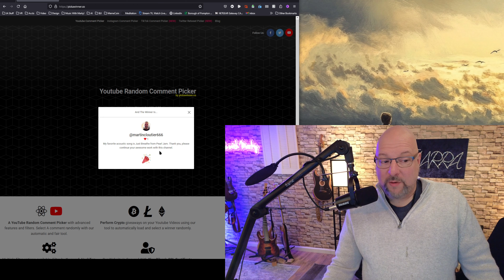I just gave away this guitar!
The Music With Marky channel is dedicated to giving guitar students the guitar lessons they need to make good music.  Each guitar lesson teaches guitar players how to play guitar in the most musical way possible.  Shred guitar and guitar tricks are important, but great music is what makes all the guitar practice worth it!